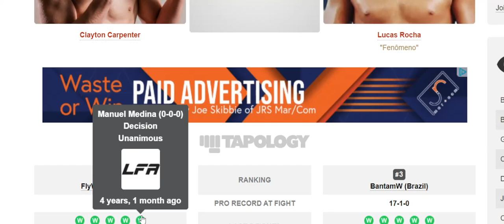UFCVEGAS98 Clayton Carpenter vs Lucas Rocha